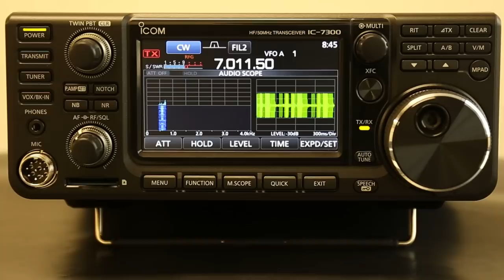Icom HF+50MHzアマチュア無線用トランシーバー「IC-7300」 紹介動画 「FFTスコープ+オシロスコープ」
IC-7300, HF+50MHzアマチュア無線用トランシーバー